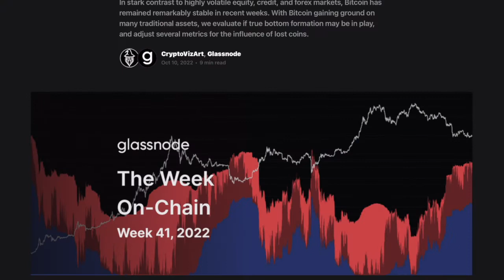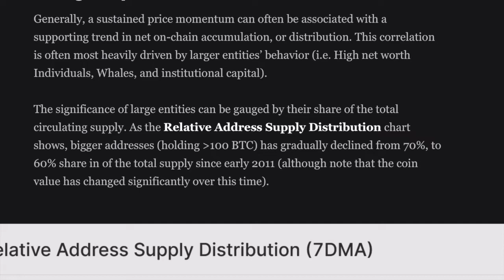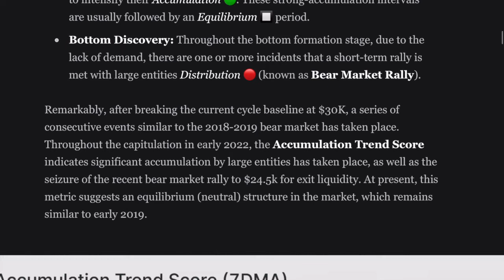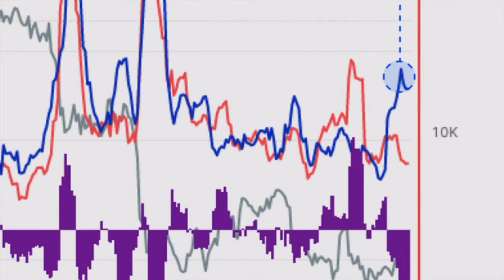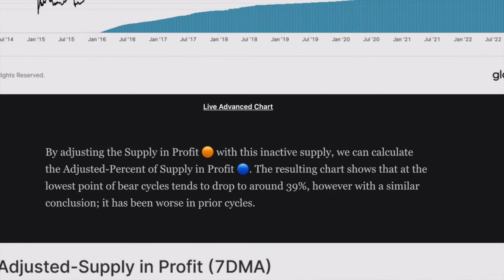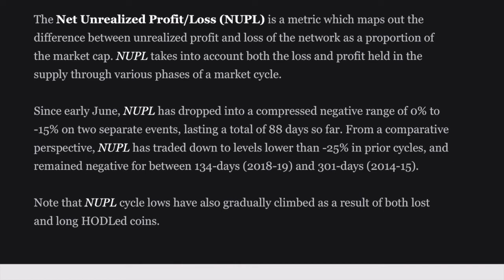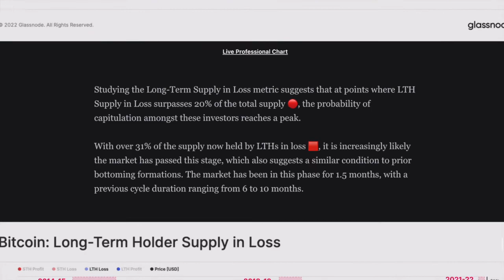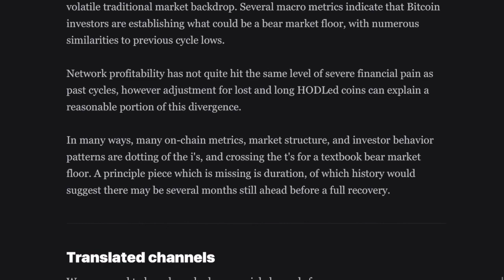GLASSNODE - WEEK 41 || ON CHAIN ANALYSIS || CALM BEFORE THE STORM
GLASSNODE CALM BEFORE THE STORM
Earn Bitcoin for listening to podcasts!

SOCIALS:
Twetch EARN BITCOIN FOR POSTING!!!